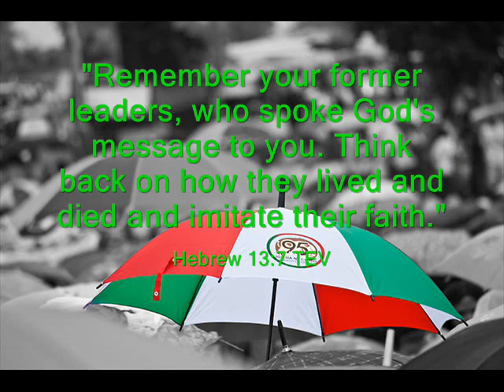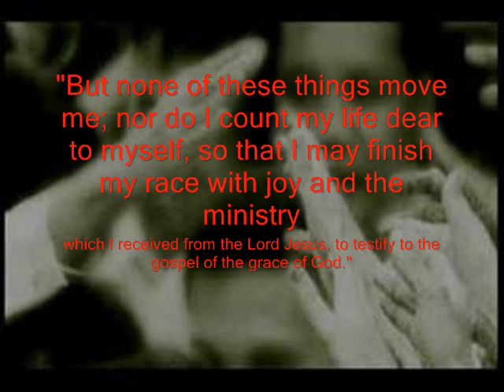Iglesia ni Cristo: Remembering Eraño G. Manalo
We can hardly remember Brother Eraño G. Manalo without having lumps in our throats and tears in our eyes. But we firmly believe that as promised we will see him again in the place Christ is preparing for us (John 14:3); the New Jerusalem, our eternal abode, where our grief will end because in that glorious place there will be"...no more death, no more grief or crying or pain..."(Rev.21:4, Today's English Version). Until then, we should remain steadfast and unfazed as we face life's toughest circumtances; and make sure that Ka Erdy's spiritual legacy will not come to naught but, rather, inspire generations to come - those righteous servants of God who will bear in mind Apostle Paul's Timeless words:
"Remember your former leaders, who spoke God's message to you. Think back on how they lived and died and imitate their faith."      Hebrew 13:7, (Ibid).

Source: Pasugo Magazine